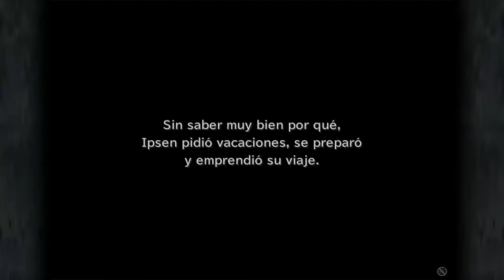Final Fantasy IX - Parte 44 - FF9 - FFIX - Gameplay en Español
Final Fantasy IX es un videojuego de rol realizado por la empresa japonesa Squaresoft en 2000. Esta es la novena entrega del juego y el último capítulo de la saga realizado para la consola PlayStation. En esta ocasión, Squaresoft preparó un capítulo con el que pretendía volver a los orígenes de la saga, mostrándonos un mundo clásico entre lo medieval y lo fantástico. Hironobu Sakaguchi se implicó especialmente en esta entrega y llegó a declarar que este capítulo era tal como le habría gustado que fueran los Final Fantasy antiguos, introduciendo multitud de homenajes y guiños continuos, así como un retorno espiritual al sistema de clases y combate más clásico[cita requerida]. Tal como entonces, Yoshitaka Amano estuvo completamente a cargo del diseño y concepto de personajes, aunque luego los diseños finales de los personajes fueran adaptados por Toshiyuki Itahana.
PSN: renzorc262
Steam: renzorc262